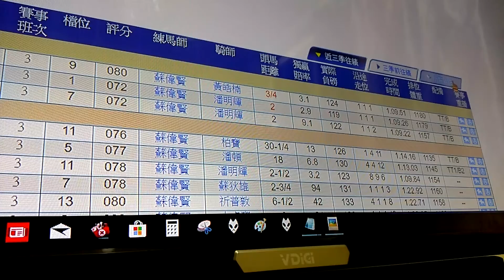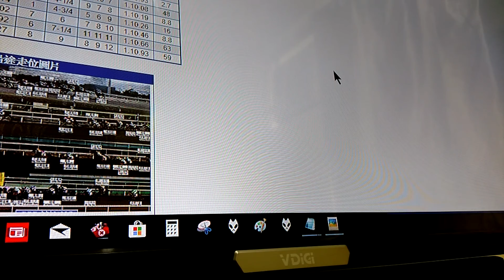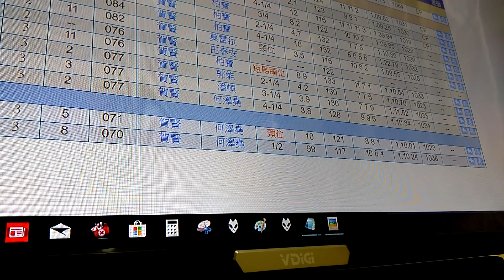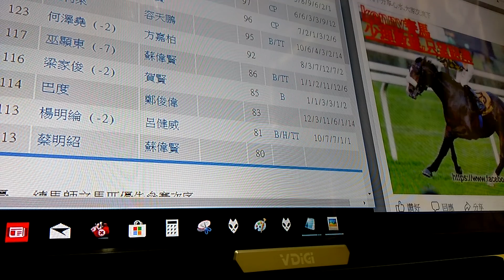十一月二十六之配備變動，人馬大亂配之六